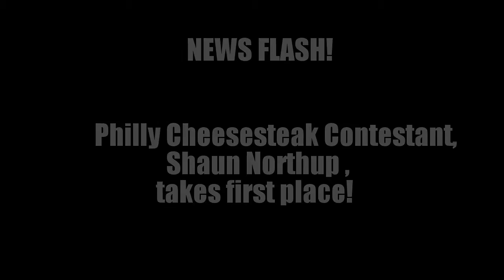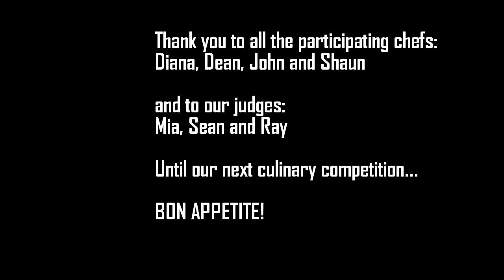Philly Cheese Steak Competition and Bags Tournament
Fun Day with friends! October 25, 2015